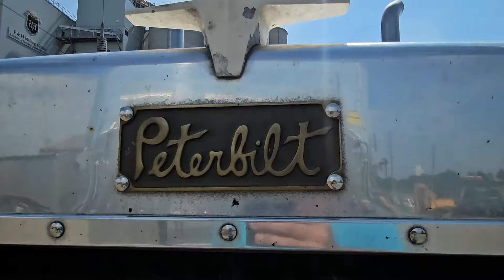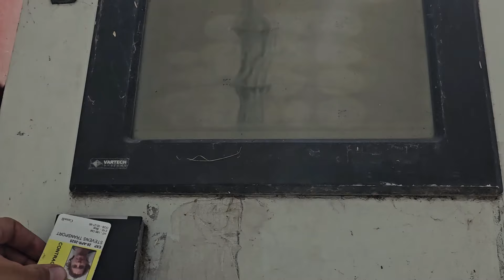There Are 2 Seasons... WINTER AND CONSTRUCTION !!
Today we take a look at P and H Hamilton, which is usually a quick and easy place to go, but with the construction, things are a little hectic on a busy day!

Let me know if you've ever been there in the comments!

FOLLOW STEVENS_LTD ON INSTAGRAM!